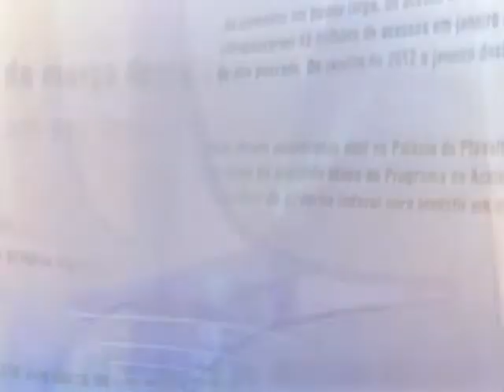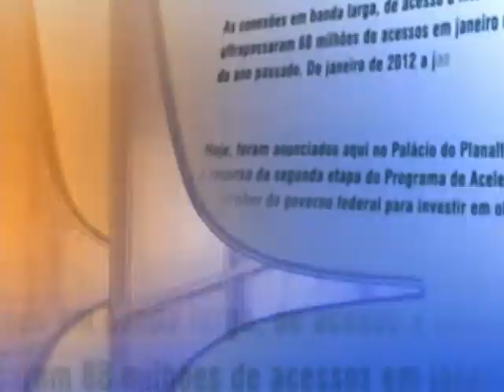Direto do Planalto - 30 de dezembro